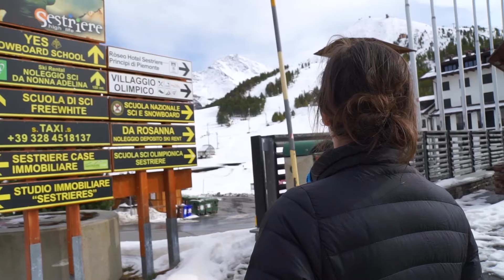DRONE-GASM DANS LES ALPES! (Italie + France) | Alex & MJ - On the GO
Drone-gasm dans les alpes - Bye Bye Marseille bonjour les Alpes! On s'amuse dans les montagnes avec le drone en France et en Italie!

Notre équipement:
Cam 1
Cam 2
Gros micro
Petit micro
Micros sans fils
Beau sac à dos